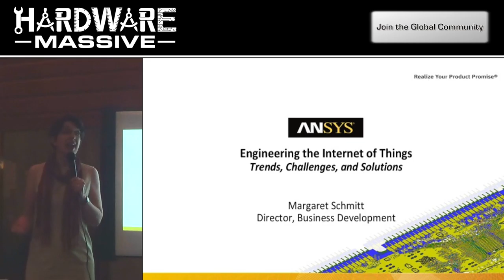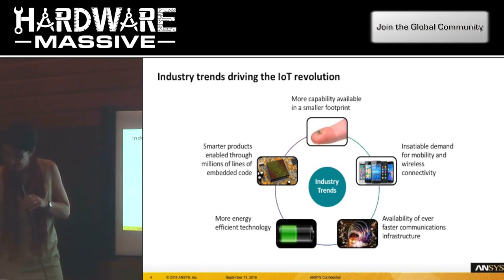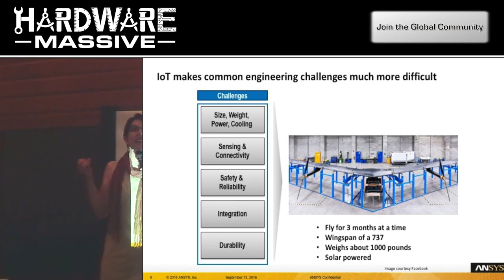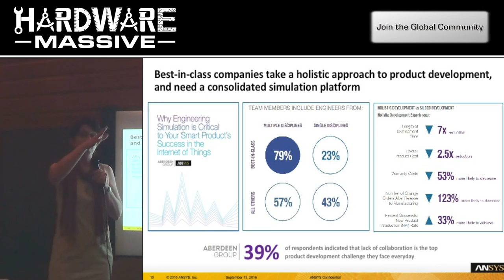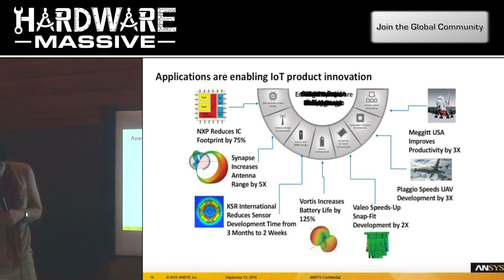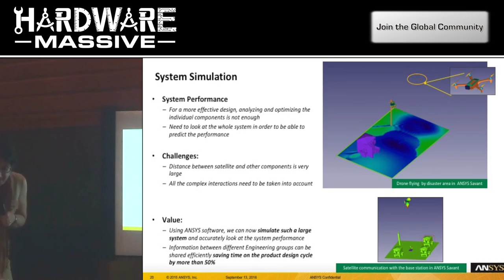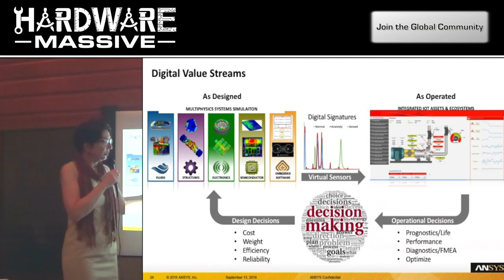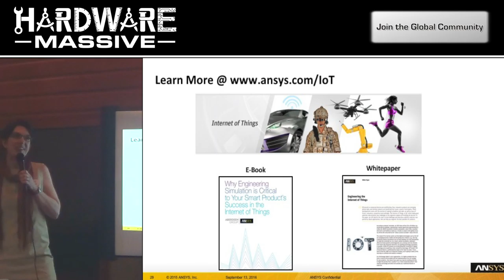Engineering the Internet of Things | Margaret Schmitt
Margaret Schmitt, the Electronics Business Development Director at ANSYS, speaks about engineering the Internet of Things (IoT) at the Hardware Massive SF East Bay event in Oakland.

Ms. Schmitt discusses design challenges in engineering IoT and how simulation-driven product development will help engineers break through design barriers and rapidly innovate to develop next generation products for the IoT.

Margaret has 18 years of experience in IC and electronic systems design and power integrity sign-off. She specializes in the areas of low-power and power/thermal management, and has prior experience in chip design from Sun Microsystems. She has authored/co-authored several papers on power and signal integrity as well as thermal management of electronic systems.